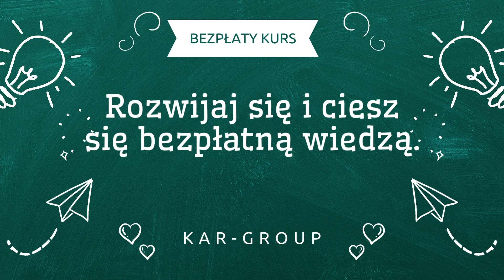Poradnik dietetyczny | darmowy bezpłatny